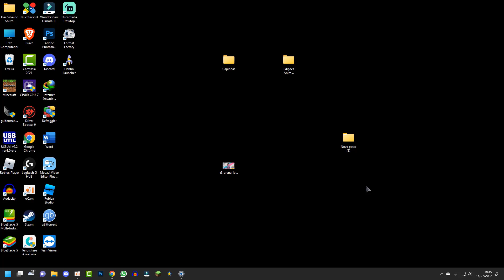Como Colocar o Botão do Windows 11 na Esquerda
Aprenda como colocar o menu inicial do Windows 11 na parte esquerda do seu monitor de forma simples e fácil.